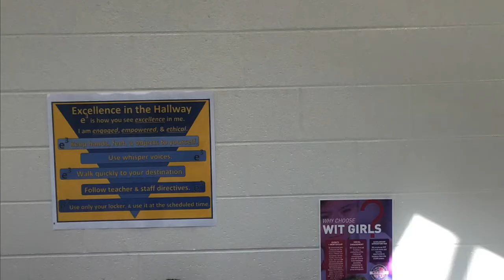BBN21-22 Friday Flashback